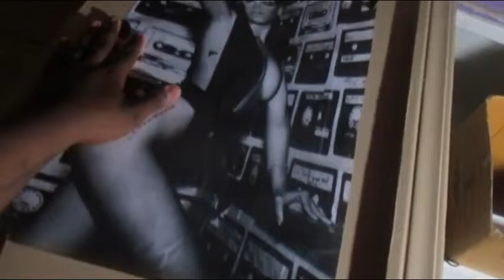I GOT IT IN THE MAIL